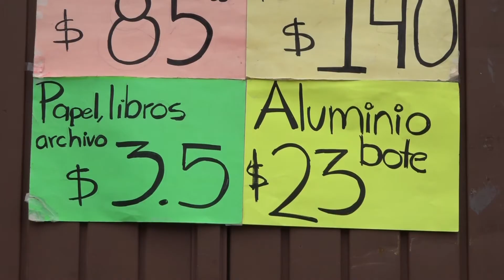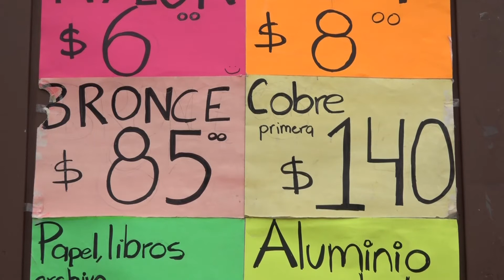Tehuacán || Impacto en venta y compra de fierro por pandemia.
Sin lugar a dudas la pandemia ha golpeado fuerte los negocios, no solo de Tehuacán, sino de todo el mundo, y es que en cuanto a la venta de fierro o acero.